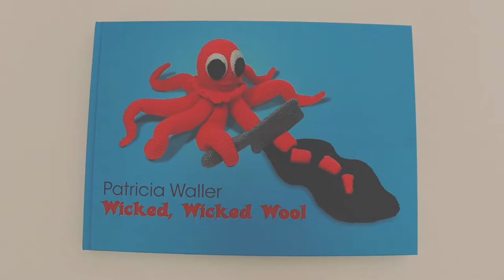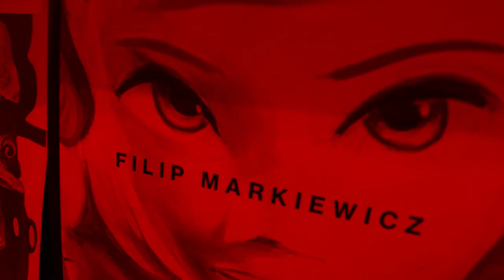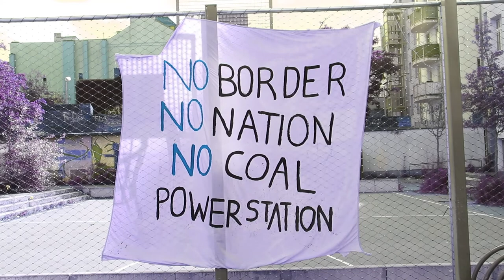IS THE BERLIN ART WEEK WORTH VISITING? 2022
The Art Degen ventures across Berlin to find treasures at the Berlin Art Week.